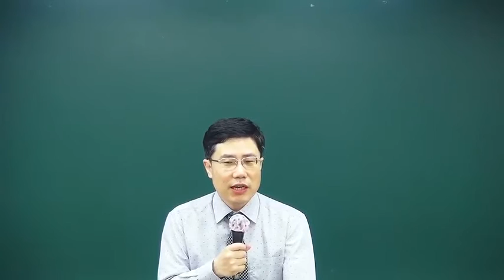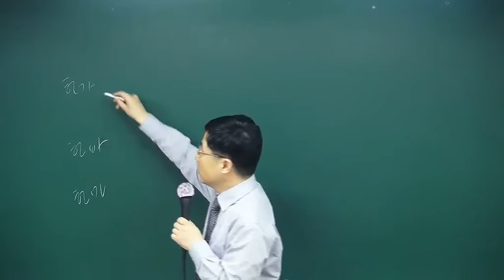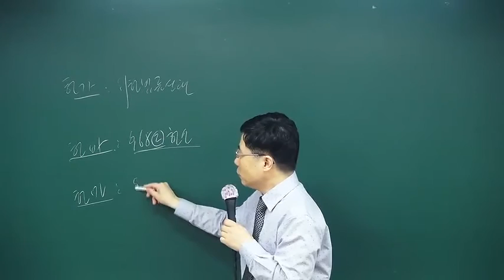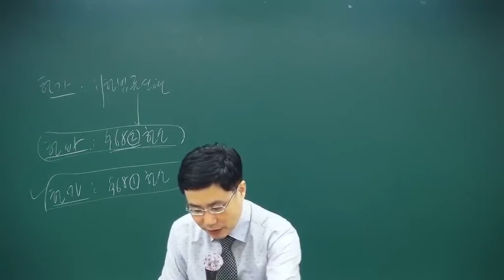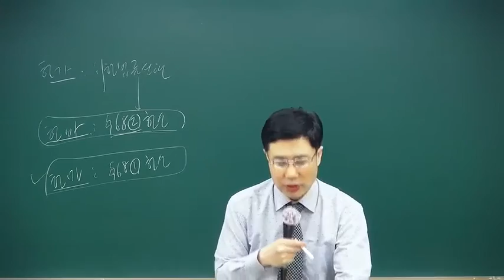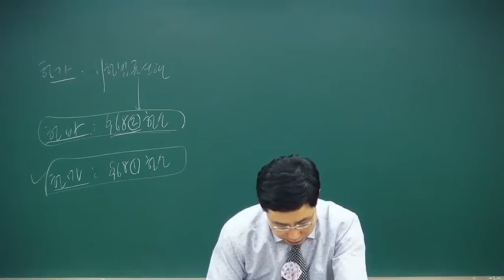이재영 법무사의 법무1차 헌법 3순환 객관식문제풀이 개강!!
[강의특징]
- 강의 시작 전 먼저 예습을 통하여 이해가 어렵다고 생각되는 문제를 체크한 다음, 강의를 통하여 중요한 쟁점에 대한 집중적인 학습을 하고, 복습형 실전모의고사를 통하여 재차 반복 및 최신판례 숙지를 할 수 있도록 합니다.

- 법원행시나 법원9급 문제가 비슷한 유형으로 출제되는 경우도 많습니다. 단순히 문제를 순서대로만 푸는 것이 아니라 교재 전반에 걸쳐 관련되는 문제들 간의 상호관계나 변형되는 유형들을 비교해서 학습할 수 있도록 할 것입니다.

- 2회차부터 매일 강의 시작 전 20문제씩실전모의고사를 보며, 최신 헌재 판례 중 출제가능성이 매우 높은 문제를 보충문제로 드립니다. 따라서 모의고사는 필수입니다. 자신의 실력을 점검하고 시간안배에 대한 실전감각을 유지하여야 하며 이는 헌법의 내용을 숙지하는 것만큼이나 중요한 일입니다.

- 3순환인 점을 감안해서 단순 암기 사항이 많은 헌법재판소 및 통치구조론부터 기본권, 헌법 총론 순서로 문제풀이를 진행할 예정입니다. 강의 준비에 착오가 없으시길 바랍니다.